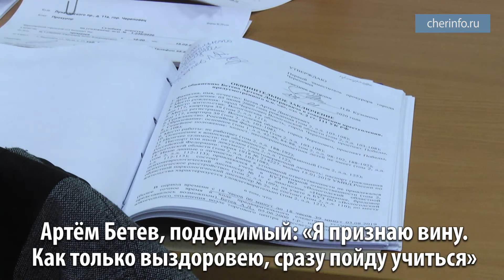Суд о поножовщине у «Рассвета»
В Череповце начался суд о поножовщине у «Рассвета»